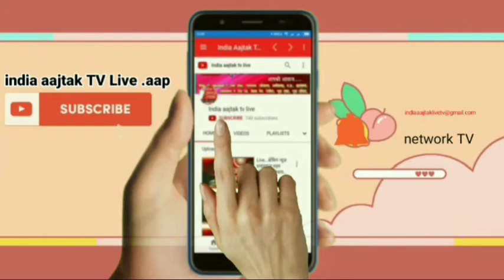Live बिजली के लटकते तारो की चपेट में आने से बालक की मौत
बिजली के लटकते तारो की चपेट  में आने से बालक की मौत

*ग्रामीणों ने जूनियर इंजीनियर पर लगाया लापरवाही का आरोप*

कमरौली थाना क्षेत्र के अंतर्गत पूरे लाल मजरे रसूलपुर गाँव के समीप खेत में बकरी चरा रहे चौदह वर्षीय बालक मुतरसीन पुत्र अंसार जोकि एलटी लाइन पोल से बिजली के ढीले हो जाने के कारण खेत मे लटक रहा था  जिसकी चपेट में आने से वह गम्भीर रूप से घायल हो गया जहाँ परिजनों को मौजूद स्थानीय लोगों के द्वारा जानकारी होने पर तत्काल ईलाज हेतु अस्पताल ले गये जहाँ चिकित्सकों ने मृतक घोषित कर दिया ।वहीं ग्रामीणों ने बताया कि पूरे गाँव में जगह जगह पर विद्युत विभाग के अधिकारी व कर्मचारी की लापरवाही के चलते लटक रहे हैं जबकि इस बाबत विभाग के जूनियर इंजीनियर व उच्च अधिकारियों से शिकायत भी गयी थी ।वहीं उन्होंने विभाग के जूनियर इंजीनियर पर आरोप लगाते हुए कहा कि उनसे  यह शिकायत की गयी थी  कि ढीली तारो को जल्द से जल्द सही करवा दिया जाए अन्यथा कोई बड़ी घटना घट सकती है लेकिन विभाग के जूनियर इंजीनियर कुमभकरणी नींद सोने में मस्त हैं ।

*अमेठी से ब्यूरो चीफ असद हुसैन की रिपोर्ट